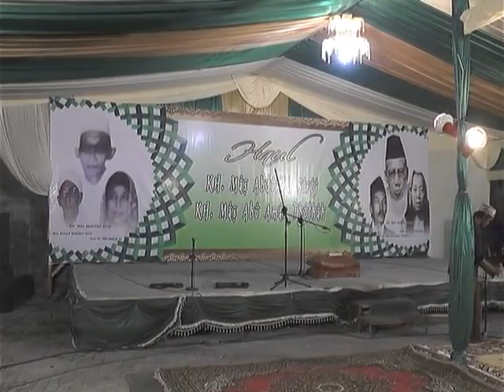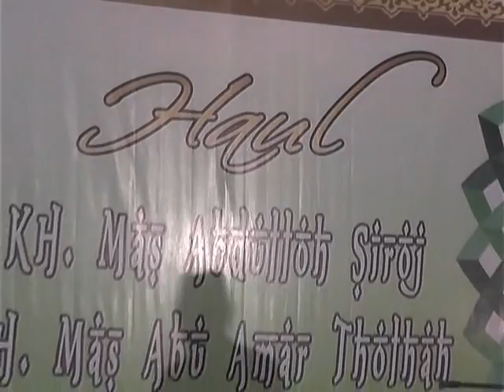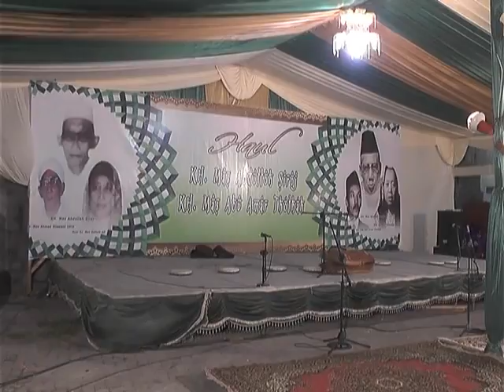Memperingati Haul KH. Mas Abu Amar Tholhah Di Brebek Disc 2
Dalam rangka peringatan Haul
KH. Mas Abdulloh Siroj dan
KH. Mas Abu Amar Tholhah
Brebek Dalam - 07 Oktober 2015